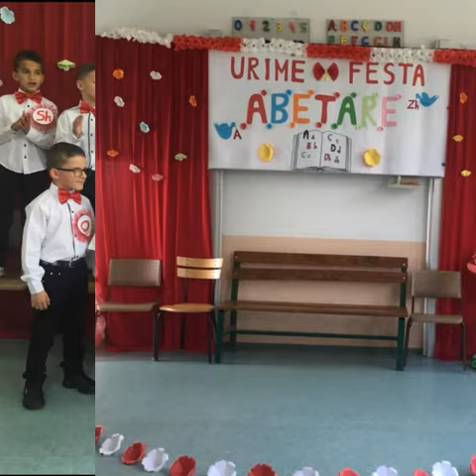Festa Abetares Shkolla 7 Shtatori Vitomirice Klasa 1-2